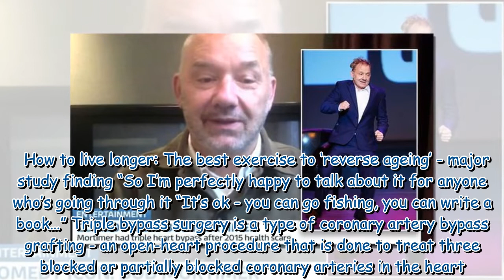Bob Mortimer reflects on life-changing open heart surgery - 'A big moment in my life'